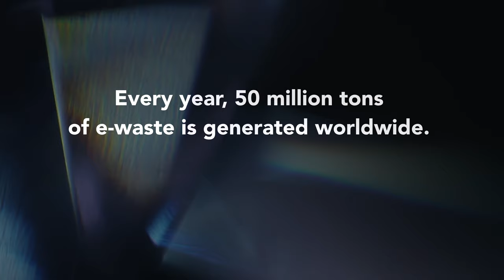Silicon Mountain: Contributing to the Solution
Connect with The Vested Group

The Vested Group
1001 18th Street
USA